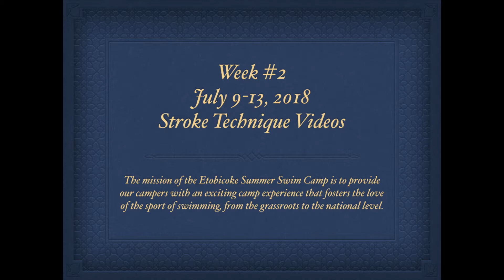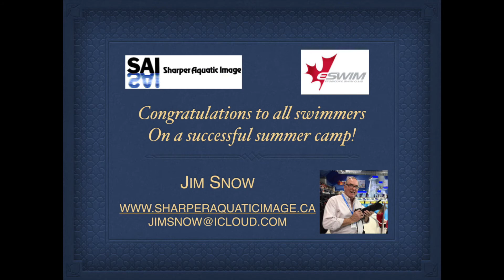Week #2 Danika, Alexandru, Erik, Olga, Hendrix, Evan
2018 ESWIM Summer Swim Camps
Etobicoke Olympium